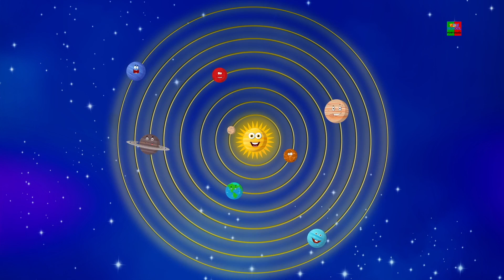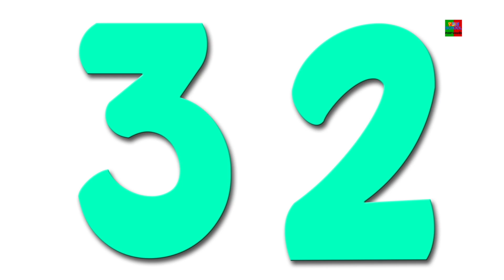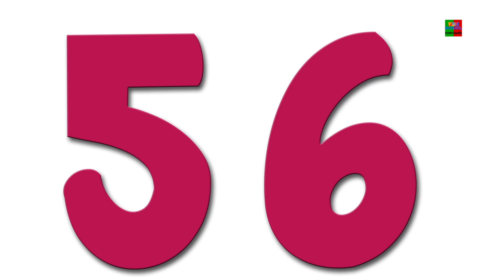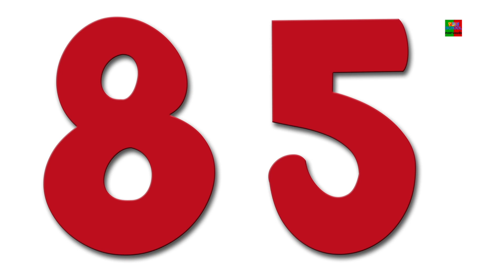Doces Dedo Família | Rimas De Berçário | Canções De Crianças | Kids Songs | Candy Finger Family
'Candy finger family' é uma das populares canções infantis sobre dedos com uma família que apresenta Daddy Finger como o polegar / primeiro dedo, Mommy Finger como o segundo dedo, irmão Finger como terceiro dedo, irmã Finger como o quarto dedo e Baby Finger como o quinto dedo. Nós somos um balcão único para os seus filhos para aprender rimas, músicas infantis e muito mais. Subscreva o nosso canal e seja o primeiro a ver as nossas últimas crianças divertidas a aprender animações!